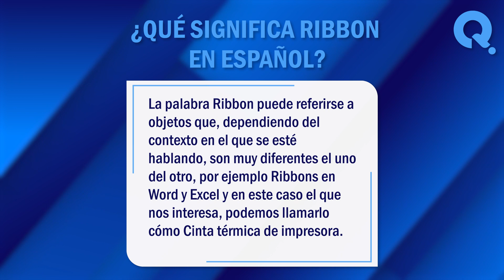💻 ¿Qué es Ribbon en Español? - Todas sus Variaciones en Español 💻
¿Qué es Ribbon en español? Hoy hablaremos sobre un elemento muy importante en las impresoras: las cintas de impresión. En este vídeo, exploraremos juntos algunos de los significados más comunes de este termino. ¡No te lo pierdas!